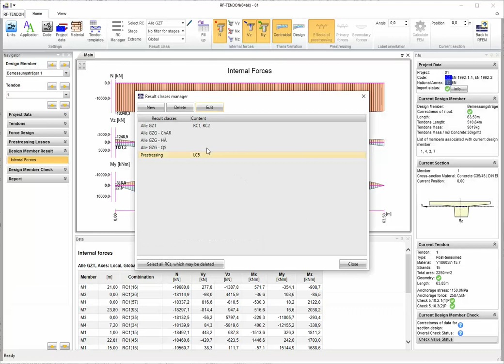[EN] FAQ 003055 | Zohledňuje se staticky neurčitá část vnitřních sil v důsledku předpětí ...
Dotaz:
Je v přídavném modulu RF -TENDON zohledněna staticky neurčitá část vnitřních sil v důsledku předpínací síly?

Odpověď:
Ano, je to zohledněno. Podle toho lze také zobrazit výsledné vnitřní síly v důsledku předpětí (viz Obrázek 01).

Primární síly: Staticky stanovená část vnitřních sil v důsledku předpětí

Vedlejší síly: Staticky neurčitá část vnitřních sil v důsledku předpětí

Pro zobrazení jednotlivých částí je třeba vytvořit novou třídu výsledků (KV), ve které je vybrán pouze zatěžovací stav předpětí.